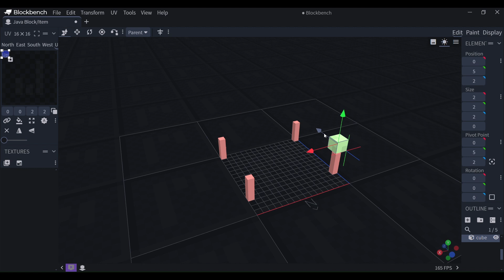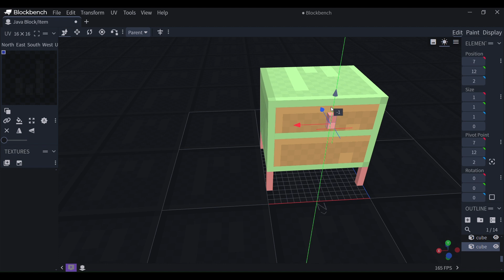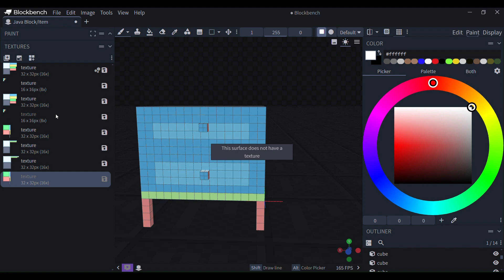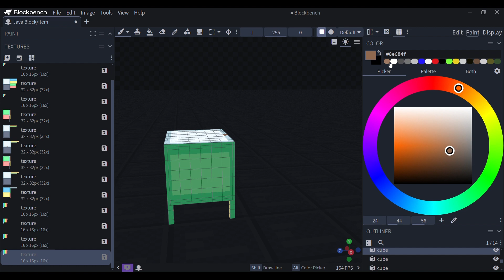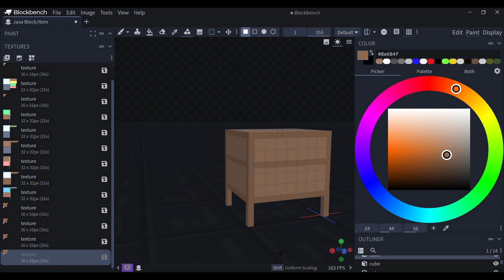Lets Build : A Bedside Table using Blockbench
Hello and welcome back to my channel today we are going to do something different we are going to make a bedside table in blockbench for minecraft if you want to see more hit that like button and subscribe